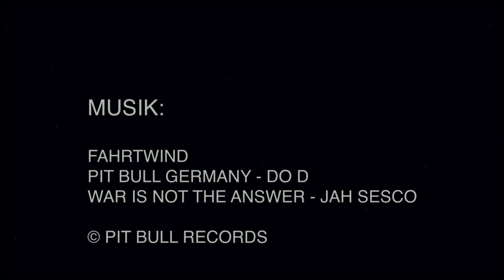Pit Bull Germany - Making of Photoshootings 2011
Pit Bull Anziehsachen GmbH

Day1:
Location - MMA Spirit / Mixed Martial Arts GmbH Frankfurt
Photo: Jona
Makeup: Ina Fiedler / Stella
Fighter: Christian Eckerlin
Models: Valentina, Aleksandra, Jessica, Jana

Day2:
Location: Pit Bull Werk
Photo: Josip Krstanovic
Makeup: Ina Fiedler
Models: Melissa, Bianca, Catherine, Vanessa

Spezielles Dankeschön geht an Achim und Kaya, Pinzener, Spyder, Nola, Serpil, Nadia, Max, Heinrich, Jonas, Josip, Peter, Semir, alle Models, alle Hunde sowie deren Halter, alle helfenden Hände die diese Shootings ermöglicht haben sowie zu guter letzt an alle unsere treuen Fans und Freunde!

Making of Video: Max Heidenfelder